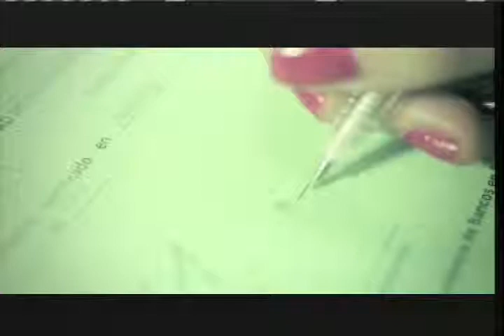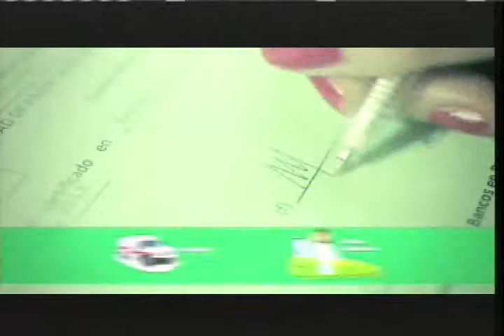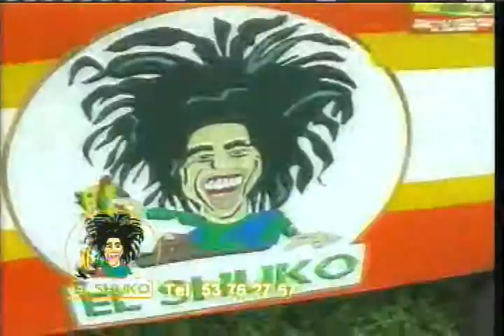Lented Deportivo Viernes 14 de Febrero 2014